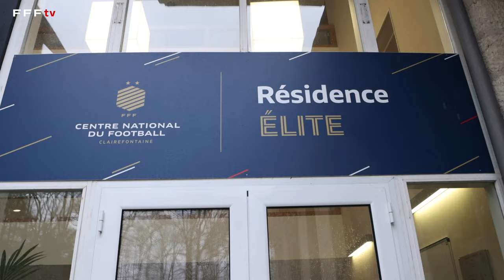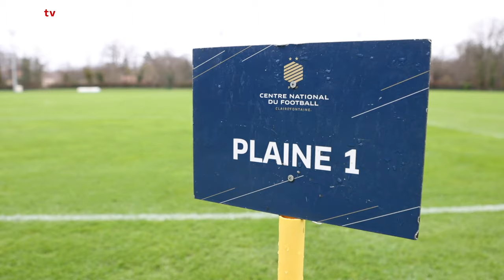Les U23 se préparent pour la Belgique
Le groupe de Frédéric Biancalani est rassemblé à Clairefontaine depuis lundi en vue du match face à la Belgique, ce vendredi, à 11h.
Retour en images sur leur préparation.